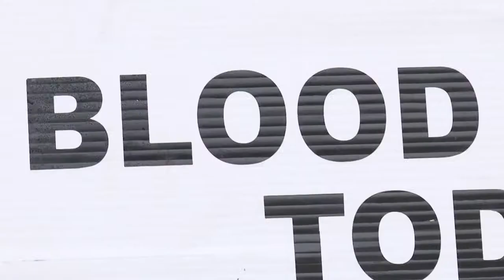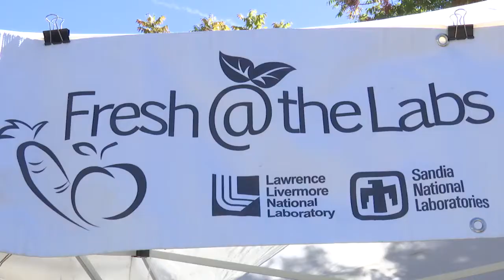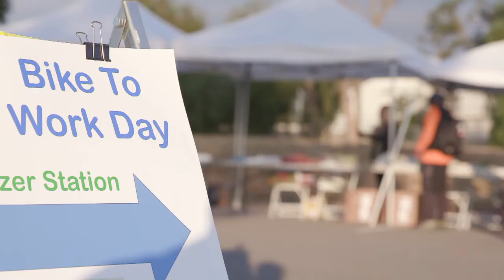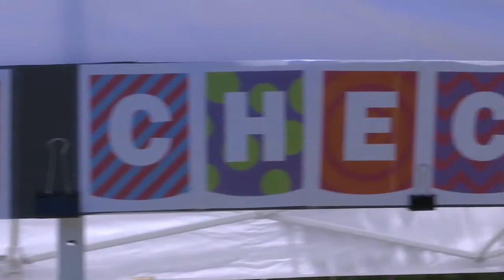What is LLESA? The Lab's employee services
Lawrence Livermore Employee Services Association (LLESA) offers employees opportunities for balance and wellness in many facets of their life, from fresh food to social events to fitness classes. See how LLESA makes the magic happen!